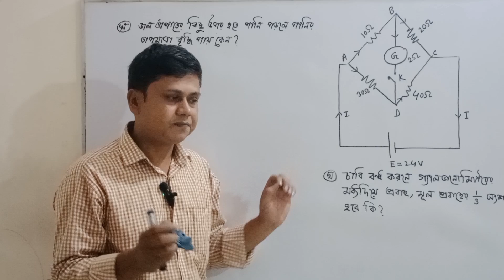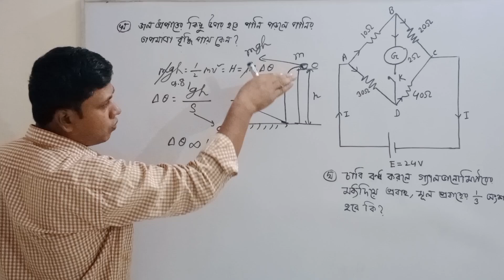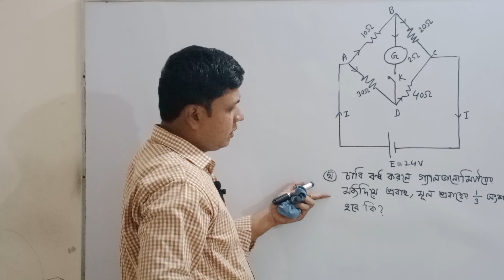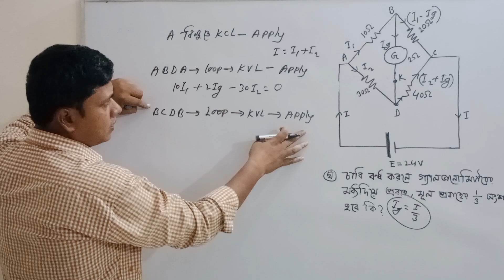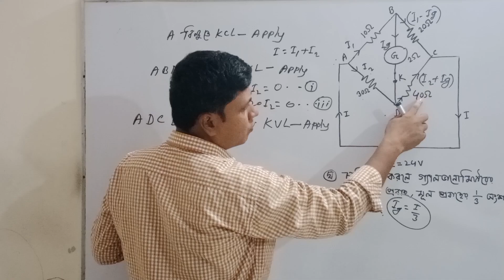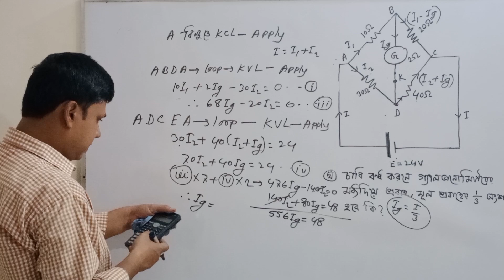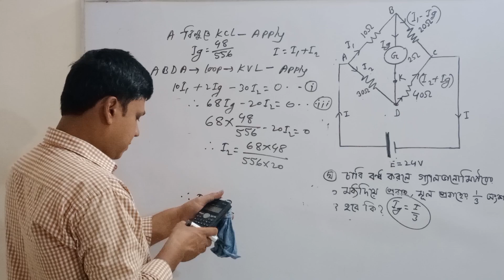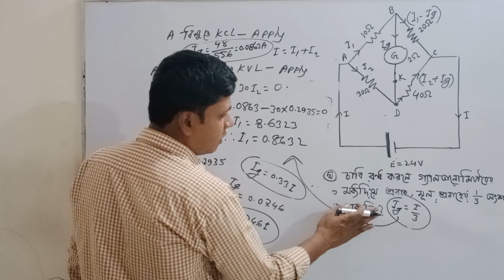চল তড়িৎ দিনাজপুর বোর্ড ২০২৪ hsc। hsc physics 2nd paper chapter 3 dinajpur board 2024।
চল তড়িৎ দিনাজপুর বোর্ড ২০২৪ hsc। hsc physics 2nd paper chapter 3 dinajpur board 2024। hsc physics 2nd paper chapter 3 cq solve
physics 2nd paper chapter 3 board question solve
physics 2nd paper chapter 3 cq solve